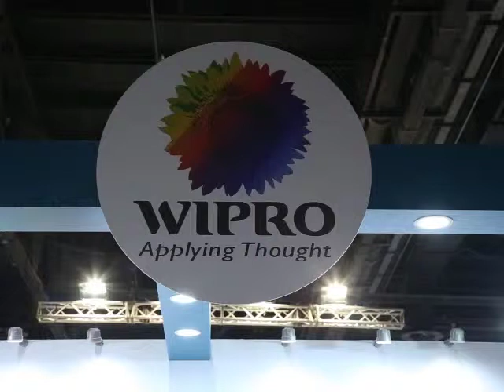Wipro booth at IoTX 2015 held in Dubai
Wipro booth at Internet of Things Expo 2015 held in Dubai.